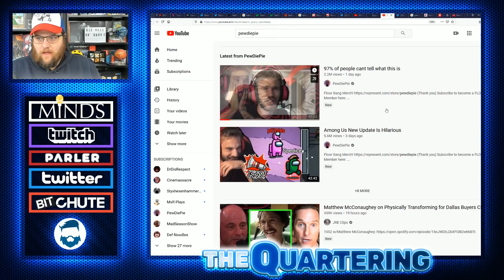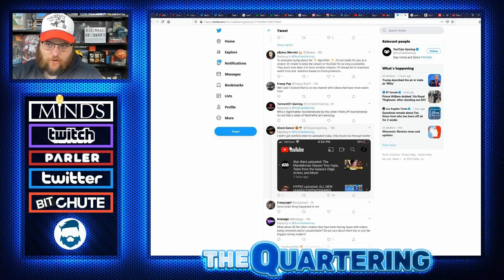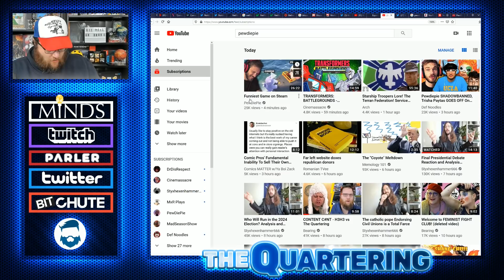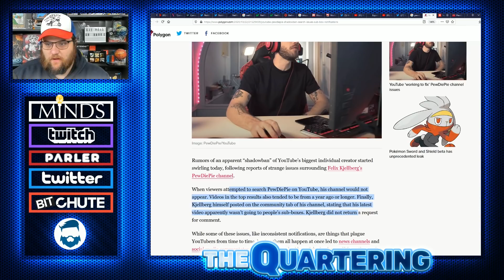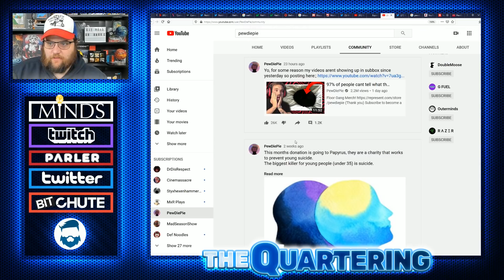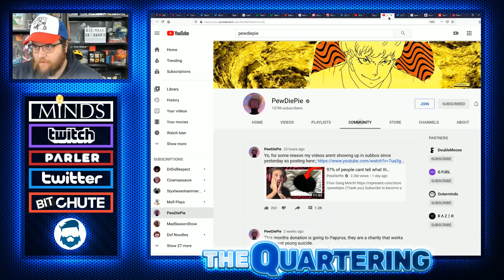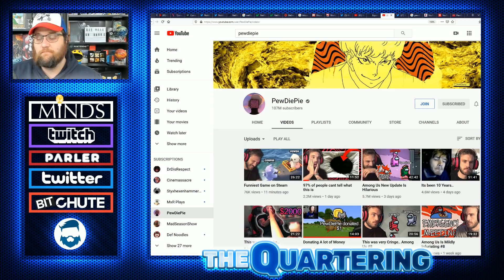Youtube RESPONDS To Pewdiepie Shadowban & It's WORSE Than You Imagined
I actually don't think what pewdiepie had happen was a shadowban, I think it was worse than that.  What we saw was a full on quarantine, a picture of what is to come for us all.